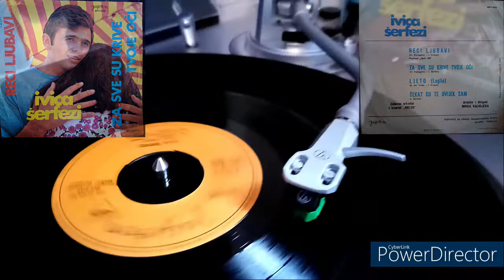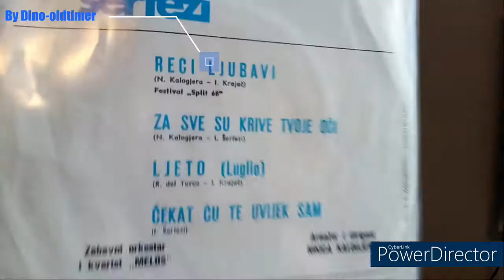Ivica Šerfezi - Za sve su krive crne oči -1968- /vinyl - single/ mono (ORIGINAL) *RIP*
Artist : Ivica Šerfezi
Song name : Za sve su krive crne oči
Lyrcis by : Ivica Šerfezi
Arranged by : Nikica Kalogjera
Conductor : Nikica Kalogjera
Format : EPY-4115 extended play vinyl record (EP 7')
Side A
Track 2
Mono
Rights society : BIEM
EEntertainment orchestra and quartet "Melos"
Revolutions per minute (RPM) : 45
JUS N.N4.201
Year : 1968.
Label : Jugoton, Zagreb
Country : Yugoslavia

Turntable : Audio Technica LP120XUSB
Cartridge and stylus : Audio Technica VM95E
Tracking force : 1,8g
anti-skate : 1,4
Recomended tracking force : 2,0g
Mat : Audio Technica felt,k anti-static mat

Note : The record was cleaned befour ripping

*THIS IS A ORIGINAL RIP FROM MY RECORD*

By Dino-oldtimer

Thanks for the record, Kety :-)